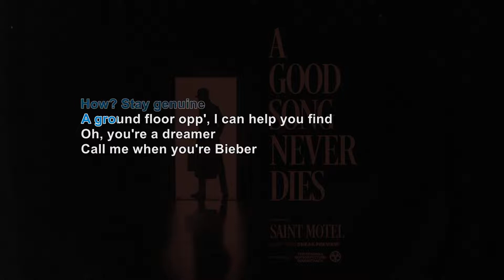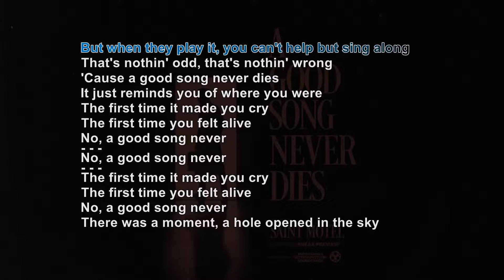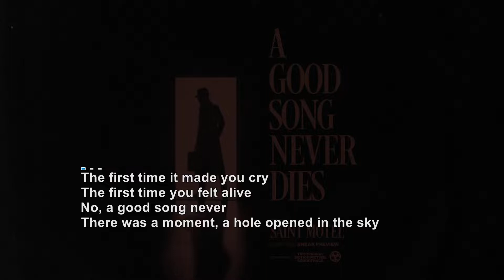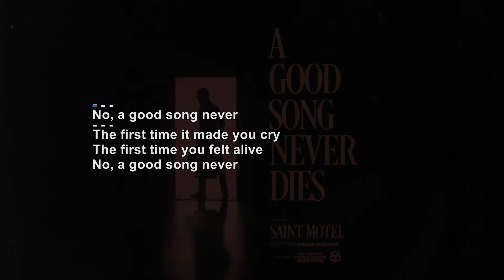Saint Motel - "A good song never dies" - Karaoke